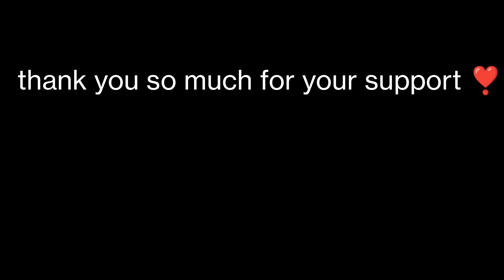shubh baller ❤️ bgmi tdm edit ❣️ || OnePlus 7t,7tpro,6,6t, never settle 9,9pro || like and subscribe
shubh baller ❤️ bgmi tdm edit ❣️ || OnePlus 7t,7tpro,6,6t, never settle 9,9pro

Divice - OnePlus 7t
graphics - smooth+90fps , HDR + extreme